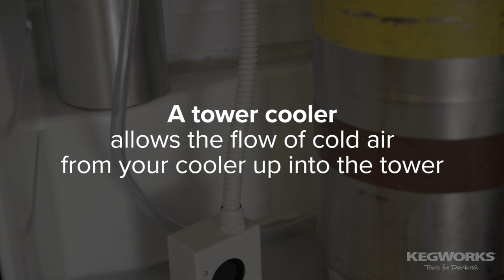Super Tower Cooler: Keep your Draft Beer Cold from Keg to Faucet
It can be difficult to maintain cold beer as it travels through the beer tap tower. With the Super Tower Cooler, you can avoid the concern of warming your beer as it travels through the draft beer tower.

The design of this product means it fits neatly in any beer fridge, easily reaches the nearest outlet, and cools the beer tower dispenser all the way to the top, until the beer enters your glass.

How to Install a Super Tower Cooler
Step 1: Insert the open end tube of the tower cooler into the beer tap tower from the opening in the kegerator fridge.
Step 2: Plug in the 1A Power Supply cable.
Step 3: Turn the cooler switch ON and leave it in the beer fridge.